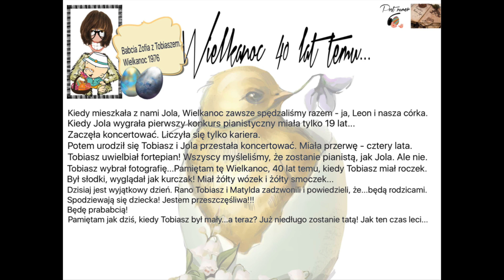Polski z Grażyną - epizod 60. WIELKANOC 40 LAT TEMU.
It's April. Babcia Zosia talks about an Easter occasion forty years ago and reveals some news about Tobiasz and Matylda.  This episode concludes the first series of Polski z Grażyną podcast.

The second series (level A2) limits the usage of English as at this stage, you should be able to understand description of the episodes in Polish.

In this episode: verbs in the past, present and future tense,  new vocabulary and some new expressions.

Your learning plan:

- familiarise yourself with new material
- memorise expressions used in the episode
- revise past tense
- watch short video on Easter traditions in Poland

Transcript:

Kiedy mieszkała z nami Jola, Wielkanoc zawsze spędzaliśmy razem - ja, Leon i nasza córka. Kiedy Jola wygrała pierwszy konkurs pianistyczny miała tylko 19 lat...Zaczęła koncertować. Liczyła się tylko kariera. Potem urodził się Tobiasz i Jola przestała koncertować. Miała przerwę - cztery lata. Tobiasz uwielbiał fortepian. Wszyscy myśleliśmy, że zostanie pianistą, jak Jola, ale nie. Wybrał fotografię...Pamiętam tę Wielkanoc, czterdzieści lat temu, kiedy Tobiasz miał roczek. Był słodki, wyglądał jak kurczak! MIał żółty wózek i żółty smoczek...Dzisiaj jest wyjątkowy dzień. Rano Tobiasz i Matylda zadzwonili i powiedzieli, że...będą rodzicami. Spodziewają się dziecka! Jestem, przeszczęśliwa!!! Będę prababcią! Pamiętam jak dziś, kiedy Tobiasz był mały, a teraz? Juz niedługo zostanie tatą. Jak ten czas leci...